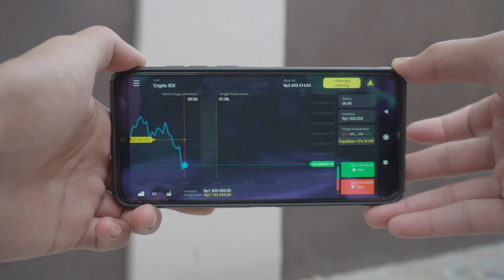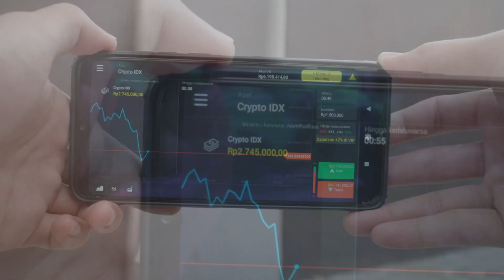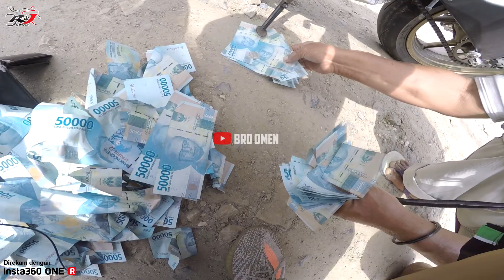UANG PULUHAN JUTA TABUR DIJALAN, JADI BAHAN REBUTAN | Bro Omen